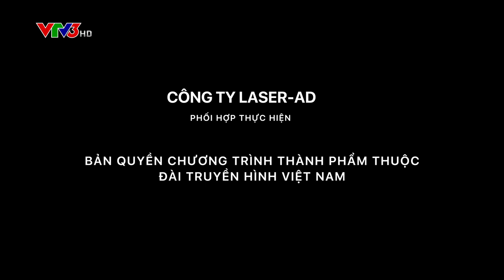[ParadiseVietnam.com] Paradise Suites Companies With Around Vietnam on VTV3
Paradise Suites Hotel is honoured to accompany the program "Around Vietnam" in the "Taste of the Sea" broadcast at 6:55 pm on February 12, 2023.
Let’s enjoy a culinary journey with our chef of Paradise Suites! Paradise Elegance cruise experiences 2 days 1 night will be revealed in the program Around Vietnam at 6:55 pm on March 5, 2023 on channel VTV3!
PARADISE SUITES ĐỒNG HÀNH CÙNG AROUND VIETNAM TRÊN VTV3
Khách sạn Paradise Suites vinh hạnh được đồng hành cùng chương trình Around Vietnam trong số "Hương vị của biển" phát sóng 18h55 ngày 12/2/2023 vừa qua.
Mời quý khách và các bạn cùng thưởng thức hành trình ẩm thực thượng hạng cùng bếp trưởng Paradise Suites!
Những trải nghiệm du thuyền Paradise Elegance 2 ngày 1 đêm sẽ được bật mí trong chương trình Around Vietnam phát sóng vào 18h55 ngày 5/3/2023 trên kênh VTV3 - Đài truyền hình Việt Nam nhé!
🏢VP Hồ Chí Minh: ITAXA Tower, Lầu 2, 124-126 Nguyễn Thị Minh Khai, Phường 6, Quận 3, TP. Hồ Chí Minh.